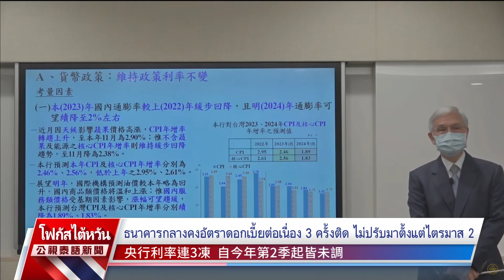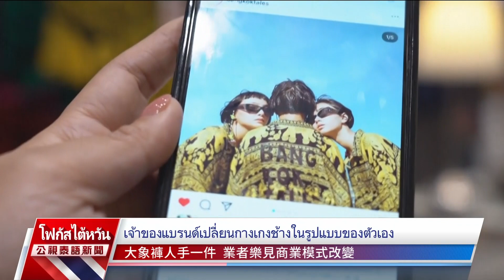20231215 PTS ข่าวไต้หวัน (ภาษาไทย)公視泰語新聞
ข่าวประจำวันที่ 15 ธันวาคม พ.ศ.2566
1. สุดสัปดาห์นี้มวลอากาศเย็นเคลื่อนลงใต้ ภาคเหนืออุณหภูมิแตะ 12 องศา
2. เกาสงเข้าสู่ฤดูมลพิษ สัญญานคุณภาพอากาศสีแดงเตือนภัยหมอกรังสี
3. NCCU นำร่อง เพิ่มวันหยุดหลากหลายวัฒนธรรม เริ่มปีหน้า
4. ธนาคารกลางคงอัตราดอกเบี้ยต่อเนื่อง 3 ครั้งติด ปรับลด GDP ปีนี้เหลือ1.4%
5. เน็ตไอดอลนำกระแสกางเกงช้าง ไอเทมของฝากสุดฮิตจากไทย